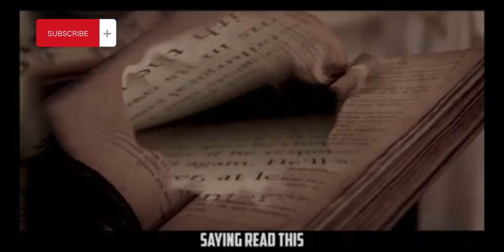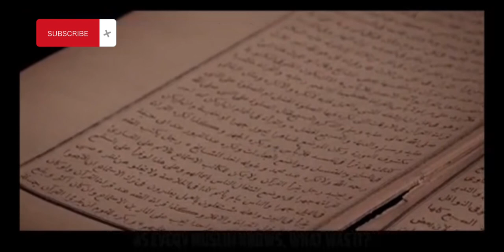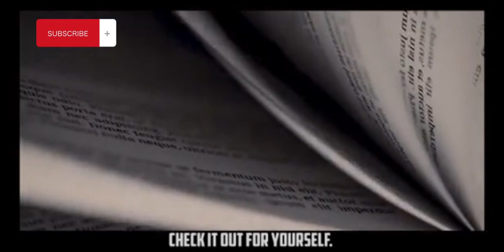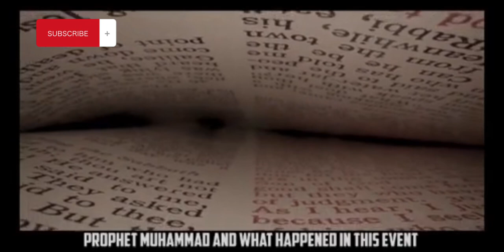ASAIHAH Chapter 29 confirms the coming of Prophet Muhammad pbuh and Islam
The book if asaihah clearly confirms the coming of prophet Muhammad pbuh and Islam, no Christian can deny this quote.